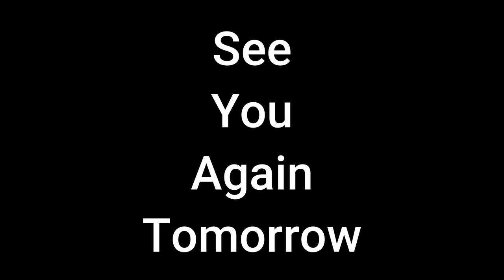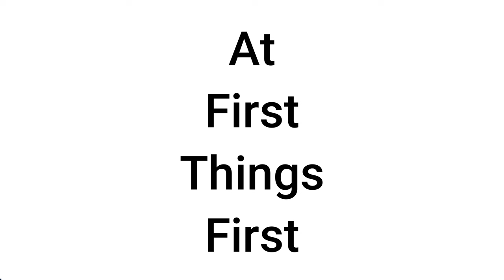FTF 2024 || Nikki Deaton Day 13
First Things First with Nikki Deaton!